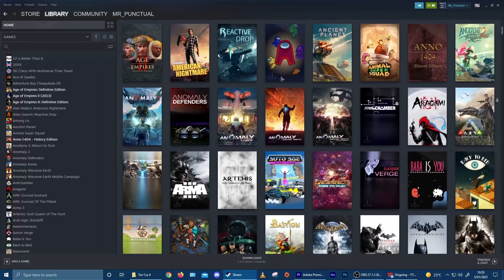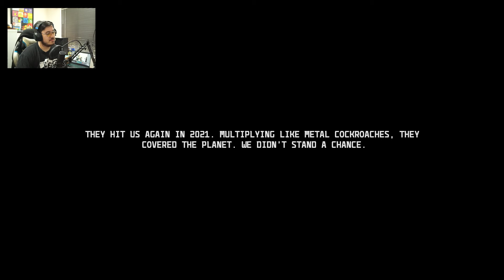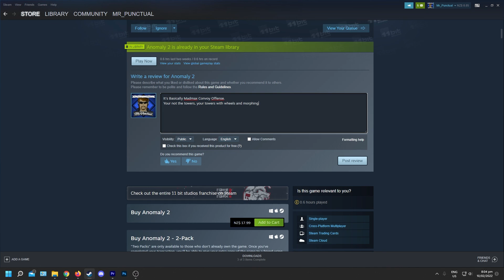Anomaly 2 | My Steam Library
Ice age: 2038 Robots have taken over the world in an attempt to revive the worms of yonder age.